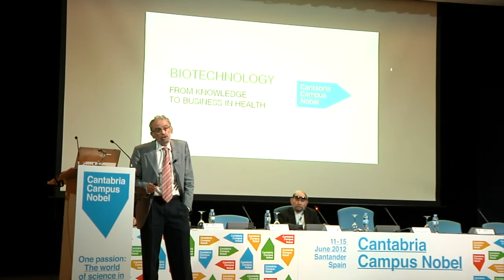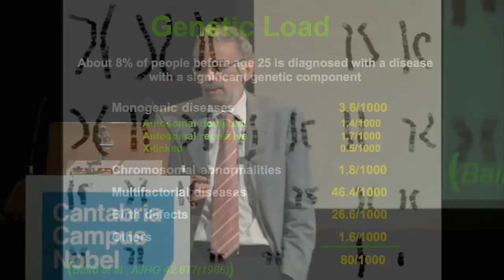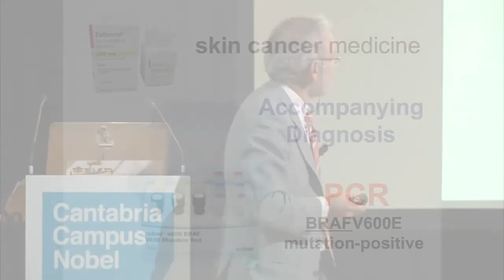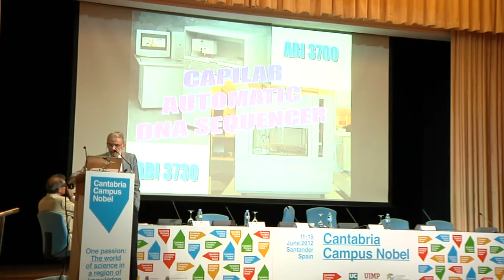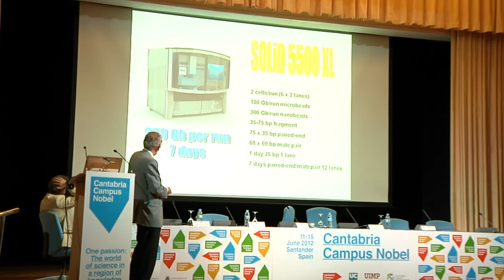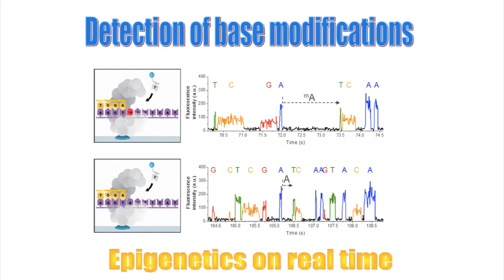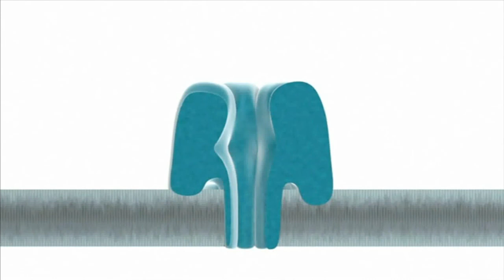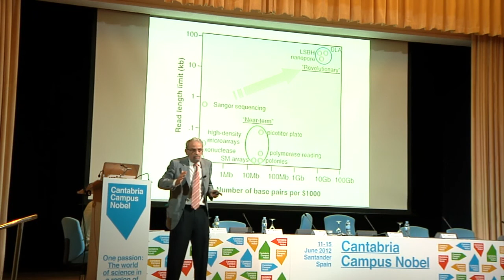José Luis García López. "Biotecnología como aproximación al conocimiento"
Presentación de José Luis García López, Profesor de Investigación en el CSIC, como parte de la mesa redonda sobre Biotecnología: La biotecnología como aproximación del conocimiento al desarrollo económico y la competitividad.